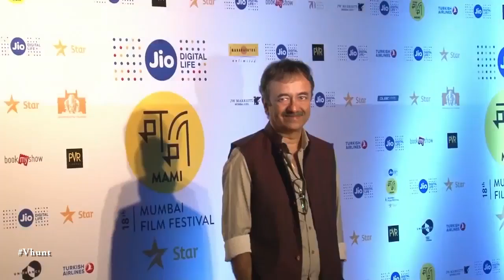Sanjay Dutt Biopic On Hold - Latest Bollywood News 2018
Sanjay Dutt'sbiopic on hold it seems. Director Rajkumar Hirani is not happy with what has been shot andn want to re-shoot some portions. Even Ranbir Kapoor is busy with Ayan Mukherjee's film it seems.